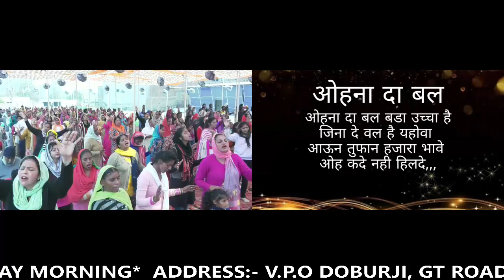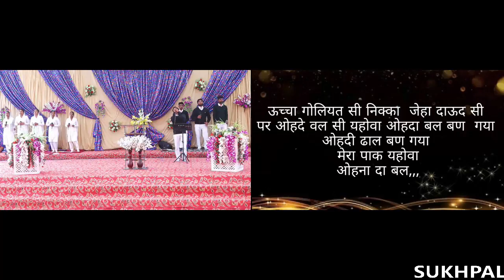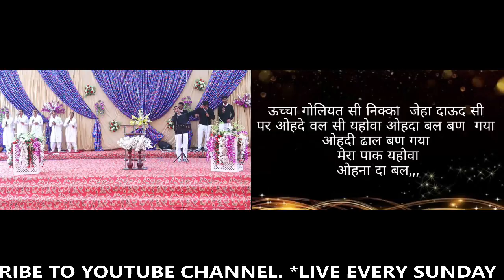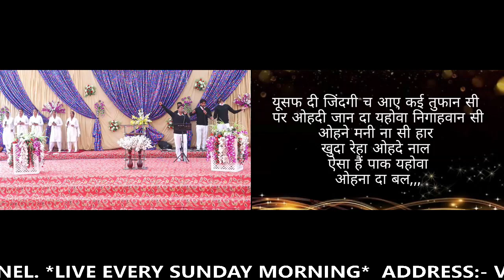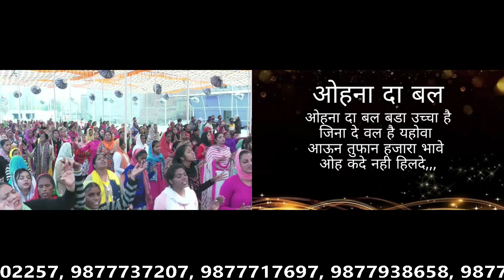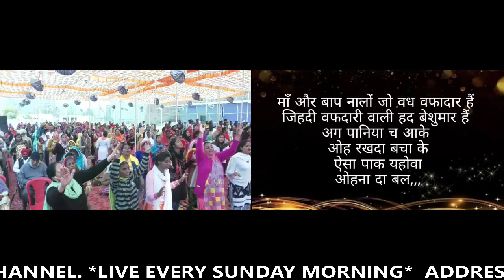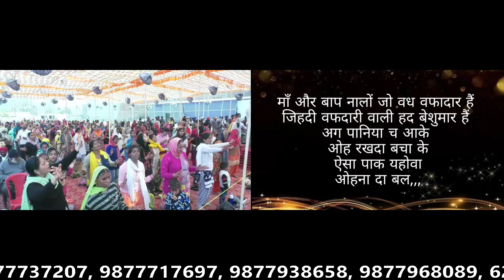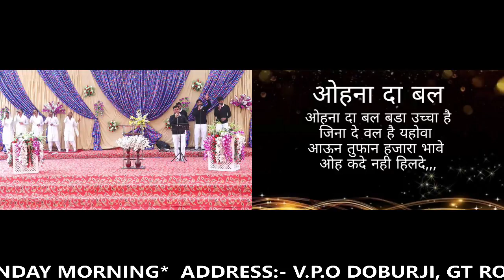🎵🎶🎵MASIH SONG:- JEHNA DE WAL HAI YOAHOWA 🎵🎶🎵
PRESENT BY:-SUKHPAL RANA MINISTRIES.

SONG:- JEHNA DE WAL HAI YOAHOWA.

WORSHIPPERS BRO.. SATNAM BHATTI